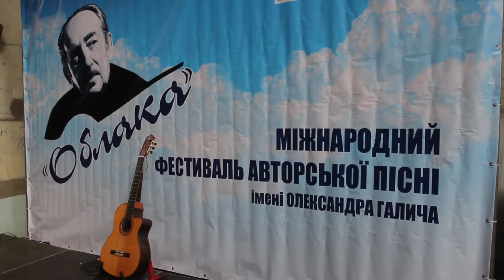Фестиваль авторської пісні «Облака»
2 жовтня у Дніпрі розпочався V міжнародний фестиваль авторської пісні «Облака» ім. Олександра Галича. Урочисте відкриття традиційно провели біля меморіальної дошки, розташованої на будинку, в якому мешкав видатний бард, поет і драматург. Фестиваль проходить у рамках програми «Культурна столиця».
«Вже п’ятий рік поспіль ми відкриваємо фестиваль на цьому місці, біля будинку, де народився Олександр Галич, і де зараз висить меморіальна дошка. Це такий душевний захід, який дає заряд бадьорості та настрою на всі дні проведення фестивалю», - сказав засновник фонду «Культурна столиця» Григорій Гельфер.
Цього року у зв’язку з введенням карантинних обмежень на фестиваль приїхали тільки автори та виконавці з різних міст України, а також з Москви.
«За задумом тут мали бути автори із Франції, Польщі та Германії. Однак, через коронавірус, на жаль, ми не побачимо та не почуємо їх цього року. Приїхали наші друзі з Києва, із Запоріжжя, з Харкова, з Москви. Разом ми будемо продовжувати знаходити нові таланти та популяризувати авторську пісню», - сказав арт-директор фестивалю Дмитро Долгов.
Триватиме фестиваль 2, 3 та 4 жовтня та матиме розлогу програму. Із повним її розкладом можна ознайомитися на офіційному сайті.
«На жаль, ситуація із коронавірусом нам трохи зіпсувала наміри. До нас не приїдуть всі гості, яких ми запросили. Але фестиваль ми таки проводимо, і програма наша буде насиченою. Відбудуться конкурсні концерти, прослуховування, робота з майстрами, гала-концерти, веселі гумористичні концерти, дитячі програми. А в неділю наш фестиваль авторської пісні завершиться великим концертом «Облака», який відбудеться в Аерокосмічному центрі», - розповів координатор проєктів програми «Культурна столиця» Вадим Гефтер.